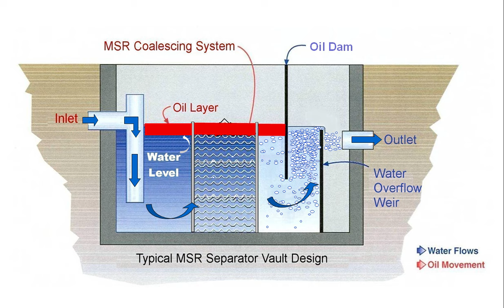How Oil Water Separators Work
This is an animation of how oil water separators work, created by Mohr Separations Research.